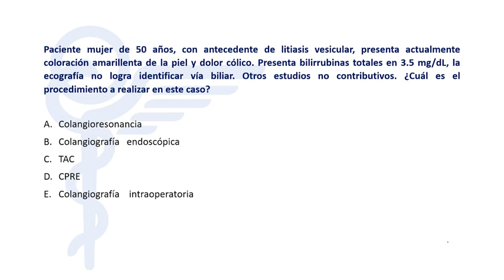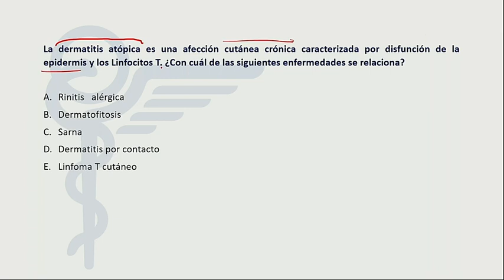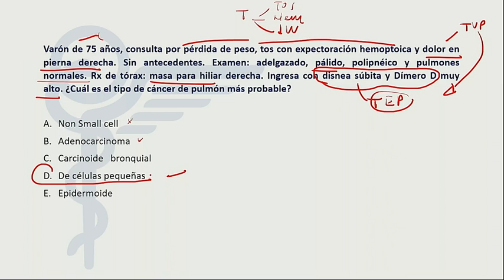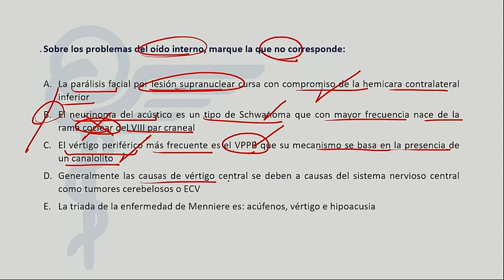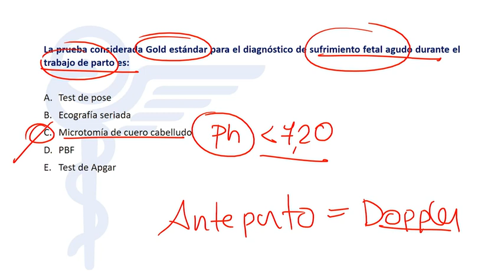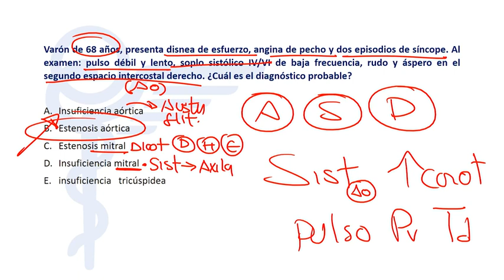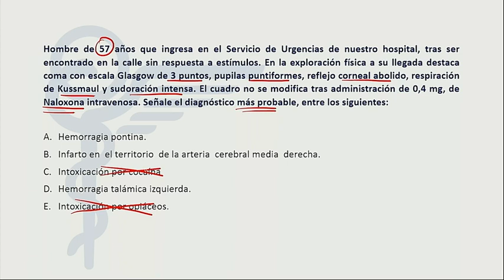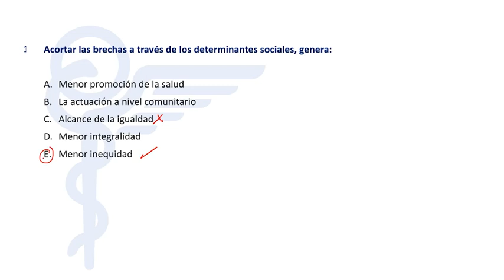ENAM - ENARM - SERUMS - Simulacro 11 Parte B